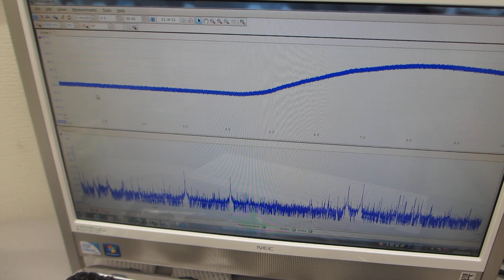超音波発振（スイープ発振、パルス発振）システム－超音波の伝搬特性を評価する技術の応用－（超音波システム研究所）